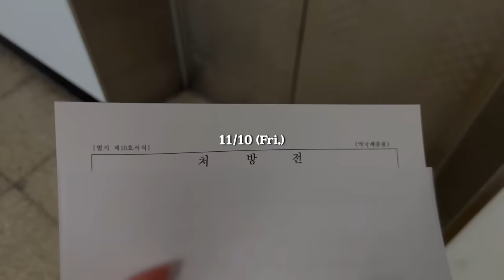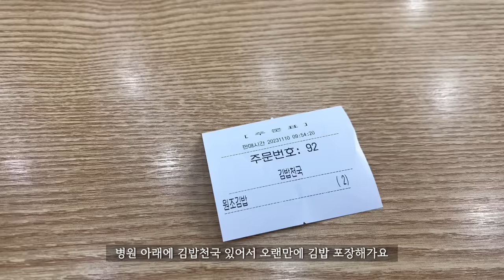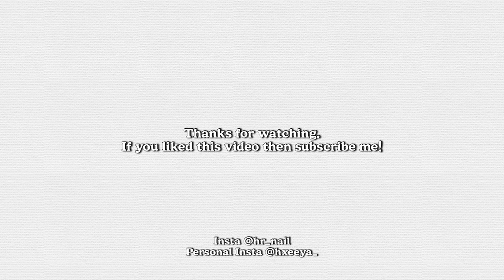SUB [VLOG] 돌발성 난청 진단? 엠보 크리스마스 아트 만들기 (다양한 리본네일, 병원투어 예약, 면역력 영양제추천, 튜드탬 엠보젤, 간식선물, 이달의 아트 시술)